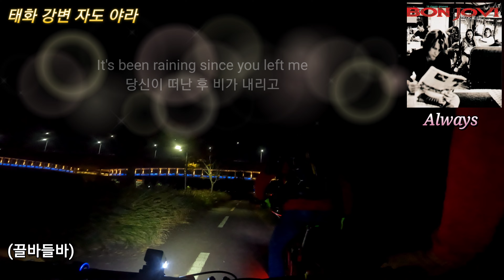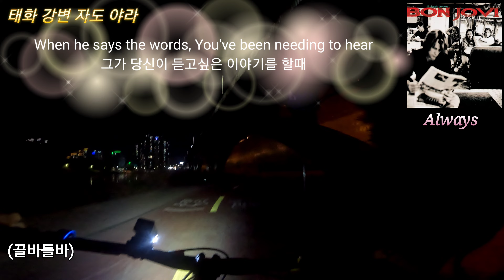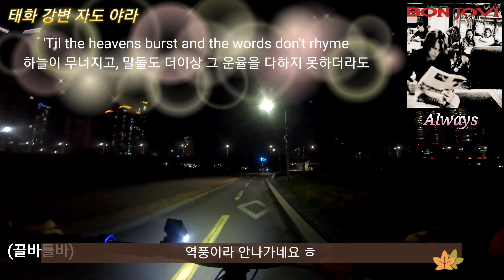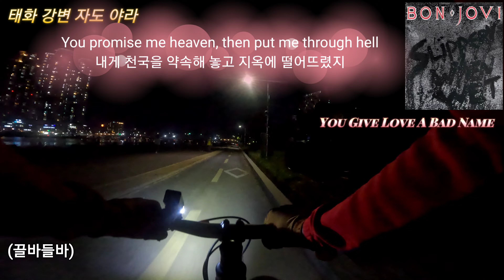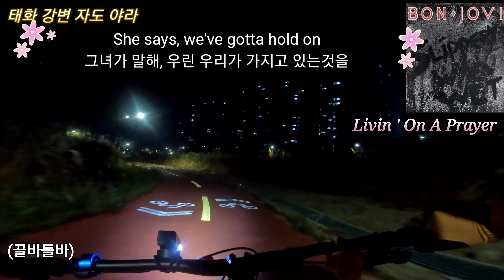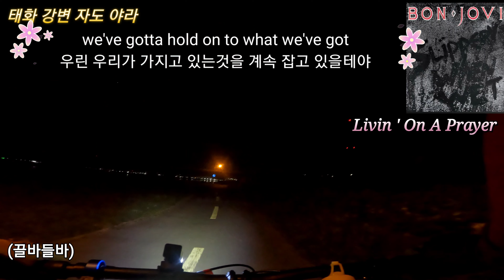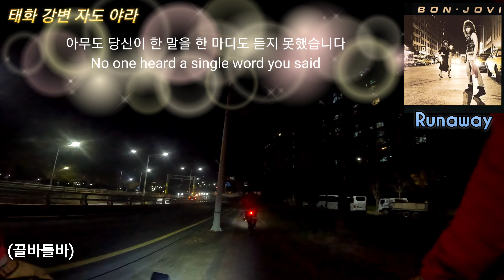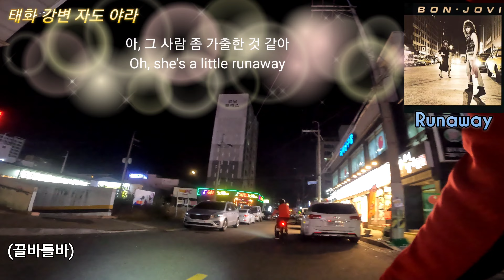[4K]광고없음~ 본조비 최애 5곡 들으면서 태화강 강변 야라 하자~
개인적으로 좋아하는 본조비 최애 5곡 넣었습니다
음악 감상용으로 잡음 없이 편집했습니다
광고무~ ㅎ
즐감 하세요 ^^ ❤️